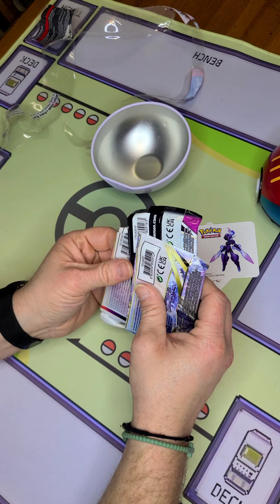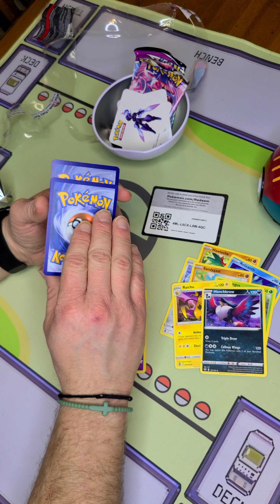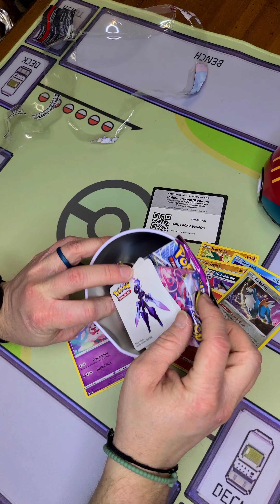A Ball of Fun a Ball of Nothin!!!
Is it broken? Time to try another D23 Pokeball. We are starting out with our Silver Tempest pack. Can we pull a Lugia??
Thursday we open the tin that you vote for!!

Who won tonight's guessing??

Would you like a Heavy Hitters Premium collection box yourself?